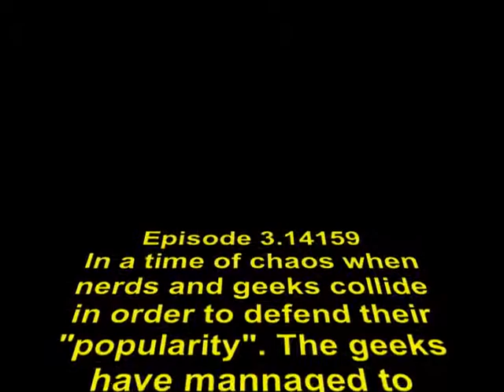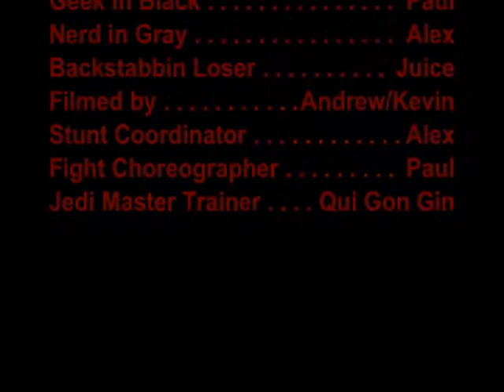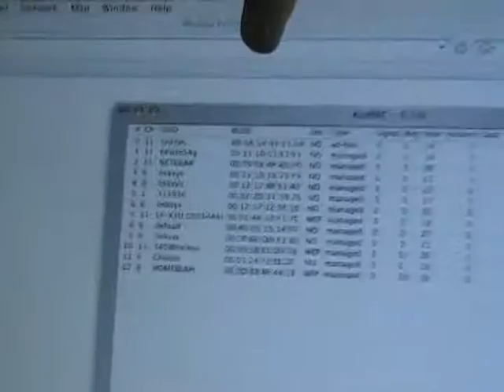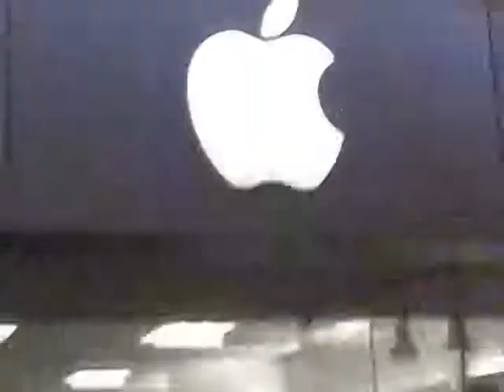Sham: Shepherd Hill AM Episode 122, Part 1